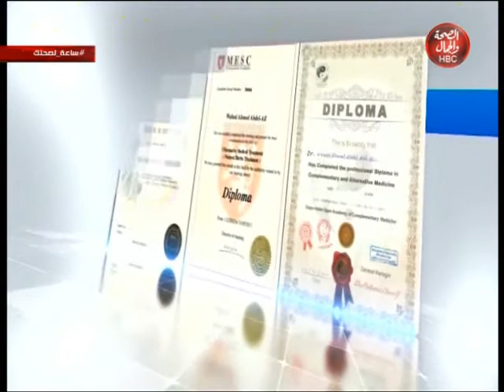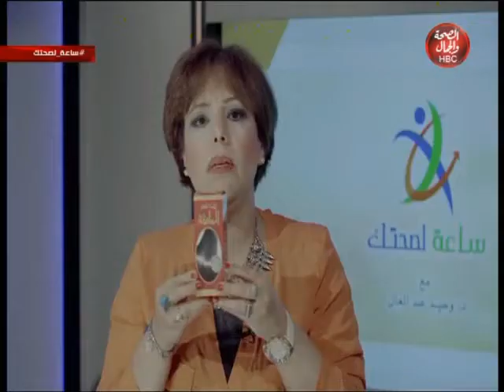ساعة لصحتك | أفضل وصفات طبيعية للحفاظ على الشعر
تقديم | الاعلامية/ ايمان التلاوي
و في ضيافتها | د/ وحيد عبد العال